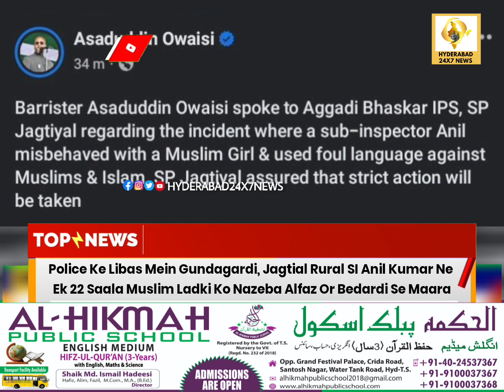Police Ke Libas Mein Gundagardi Jagtial Ke SI Anil Kumar Ne 22 Saala Muslim Ladki Ko Bedardi Se Mara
Police Ke Libas Mein Gundagardi, Jagtial Rural SI Anil Kumar Ne Ek 22 Saala Muslim Ladki Ko Nazeba Alfaz Or Bedardi Se Maara